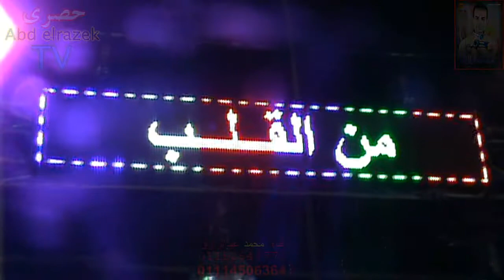مهرجان شقيقة احمد صبري بالدلنجات بحيرة قناه محمد عبدالرازق